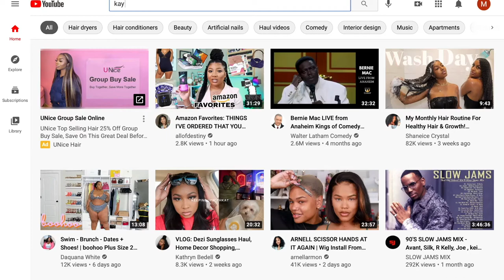HOW TO GET FREE WIGS AS A SMALL YOUTUBER | HOW TO GET A SPONSORSHIP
Hello, just dropping by to drop a few gems regarding how to get free wigs and collaborations as a small YouTuber. It can be hard, but very doable!

Affordable wig to get you started

Deep Wave 4x4 closure

::::::::: About Me :::::::::
Name: Makayla
Birthday: August 29 | Age: 24
City: St. Louis
Recording & Editing Equipment
Iphone X
iMovie